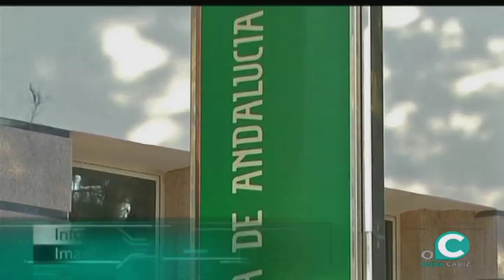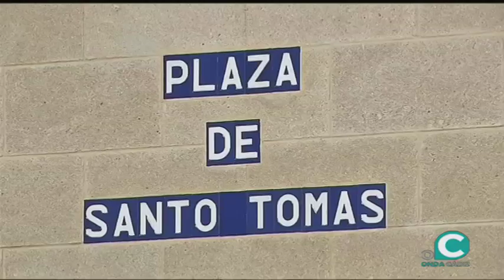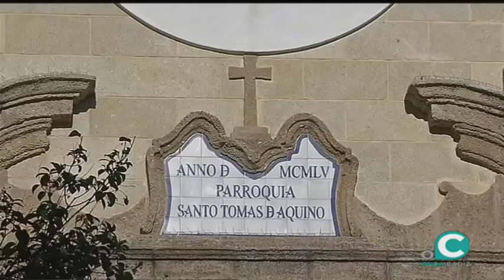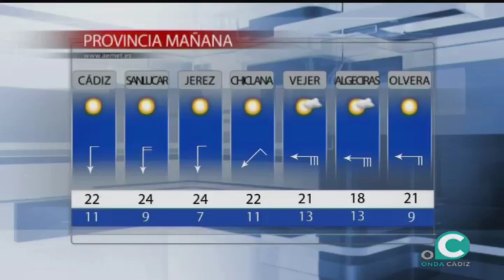NOTICIAS OC 13 03 2019